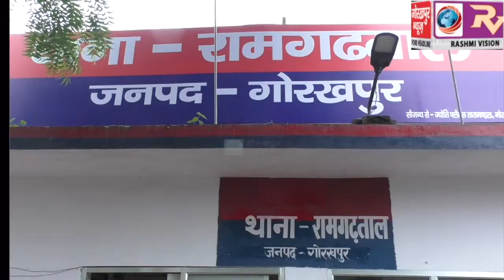जिले में अब और 2 नए थाने आ गए अस्तित्व में, थाना रामगढ़ताल कुल 56 गांव पर रखेगा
जिले में अब और 2 नए थाने आ गए अस्तित्व में, थाना रामगढ़ताल कुल 56 गांव पर रखेगा निगाह, तो गीडा थाना 97 गांव को करेगा हैंडल